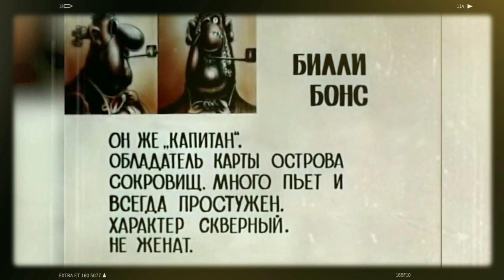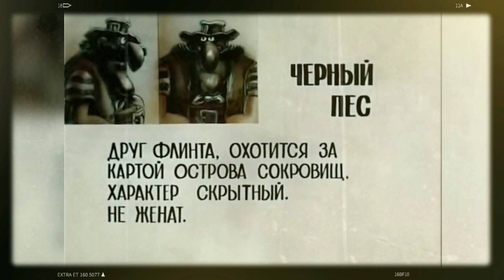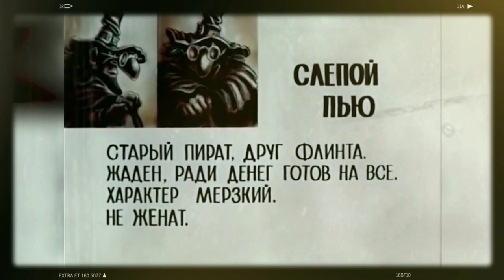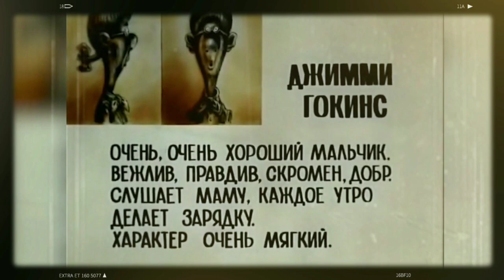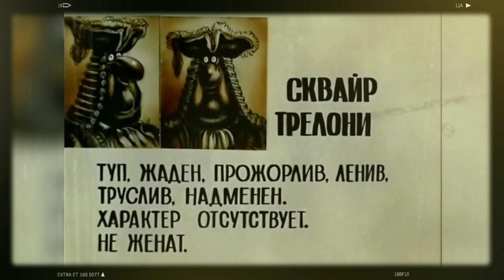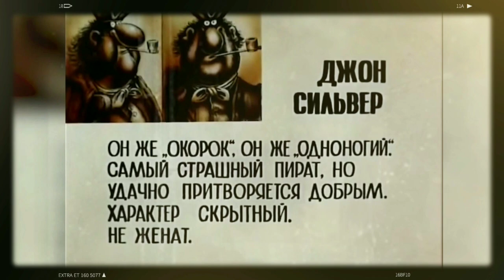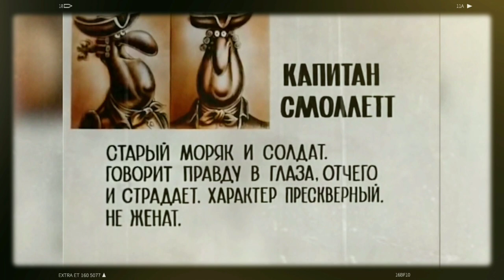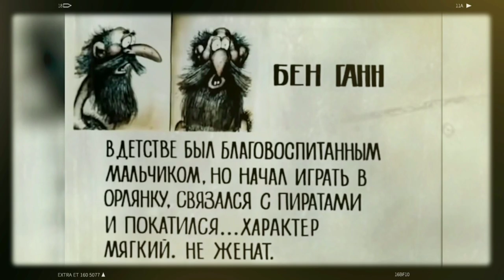XvallariX - Treasure Island (Full Album)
Остров сокровищ — советский полнометражный мультипликационно-игровой телефильм, созданный по заказу Гостелерадио СССР на студии «Киевнаучфильм» режиссёром Давидом Черкасским по одноимённому роману Роберта Льюиса Стивенсона. Состоит из двух частей: «Карта капитана Флинта» (1986) и «Сокровища капитана Флинта» (1988). Премьера состоялась на Центральном телевидении 24 марта 1989 года. В этом фильме мультипликационные сцены перемежаются с музыкальными номерами и игровыми сценами, снятыми с участием актёров и иллюстрирующими события мультфильма или же касающимися определённых проблем, связанных с образом жизни пиратов: например, алчность, курение или алкоголизм. При этом манера съёмок музыкальных номеров и игровых эпизодов различается в разных эпизодах: где-то изображение цветное, где-то — чёрно-белое. Одна игровая сцена имитирует немой фильм, используя интертитры, а в некоторых эпизодах живые съёмки совмещены с мультипликацией.

Treasure Island is a Soviet full-length animated television film, created by order of the USSR State Radio and Television at the Kievnauchfilm studio, directed by David Cherkassky based on the novel of the same name by Robert Louis Stevenson. Consists of two parts: Captain Flint's Map (1986) and Captain Flint's Treasures (1988). The premiere took place on Central Television on March 24, 1989. In this film, animated scenes are interspersed with musical numbers and game scenes filmed with actors and illustrating the events of the cartoon or dealing with certain problems associated with the lifestyle of pirates, such as greed, smoking or alcoholism. At the same time, the manner of filming musical numbers and game episodes differs in different episodes: somewhere the image is in color, somewhere in black and white. One game scene mimics a silent movie using intertitles, and in some sequences live footage is combined with animation.

Tracklist:
00:00 Billy Bones
01:51 Black Dog
03:18 Doctor Livesey
05:10 Blind Pew
06:43 Jimmy Hawkins
08:45 Squire Trelawney
10:23 John Silver
12:19 Captain Smollett
14:30 Ben Gunn